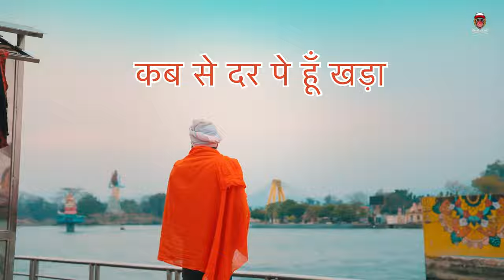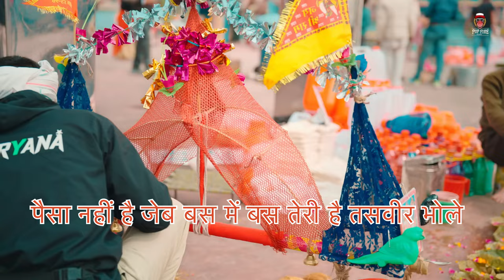Bholenath Bhandari | Lyrical Video | Sagar Pop | feat Smarty | Advik | New Bholenath Song 2024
Name :- Bholenath Bandari
Singer :- Sagar Pop feat Smarty
Lyrics/Composer :- Advik
Rap/Lyrics :- Smarty
Director:- Vikash Atri
DOP :- Sagar Rathour
Editor/Colourist :- Gurjaan
Hair by :- Ankit_hairstylish.07